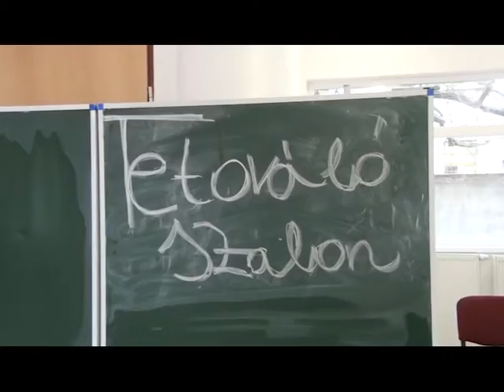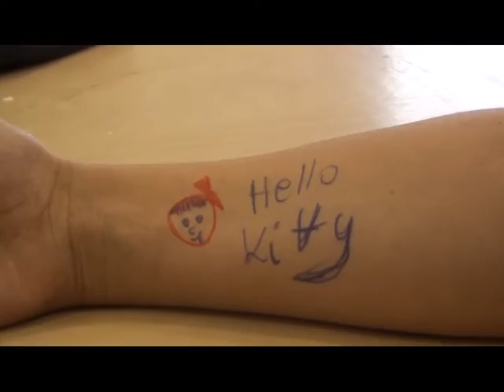Mernye tetováló szalon